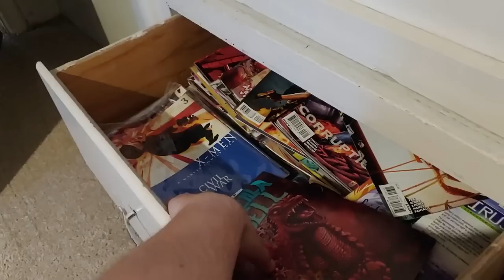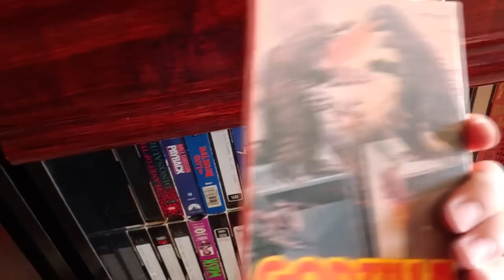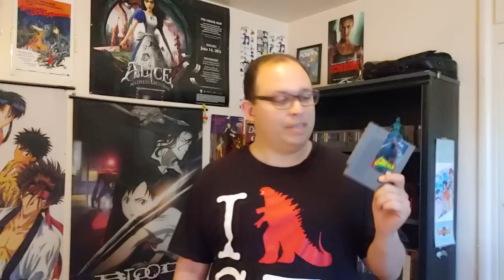Godzilla: Monster of Monsters (NES) Review - The Brotherhood of Gaming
"In celebration of Godzilla: King of the Monsters, Eugene has decided to go to his past and review a couple of Godzilla games that whole some nostalgic feelings for him.  First up is Godzilla: Monster of Monsters for the NES!  Enjoy!"